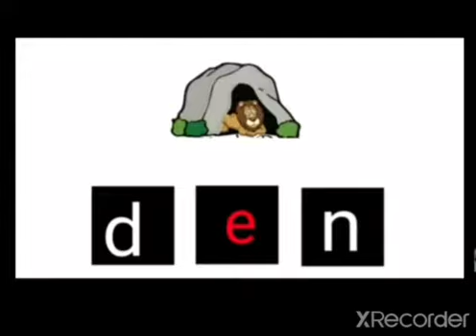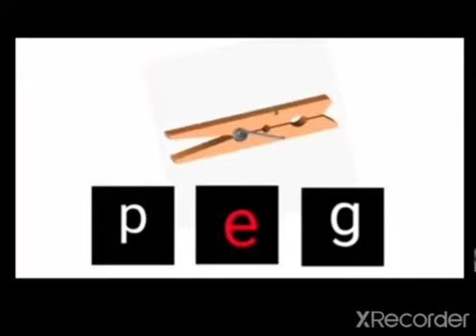January 25, 2022